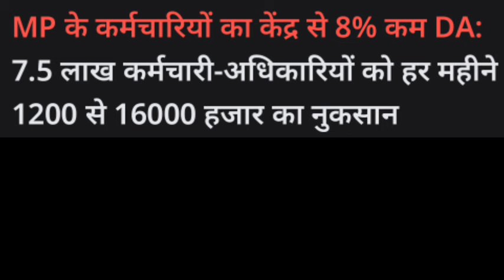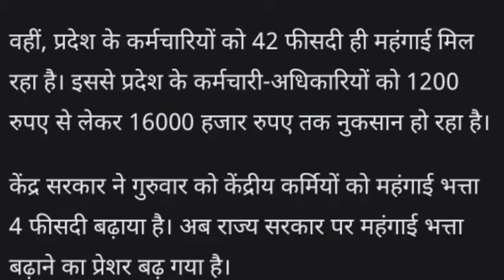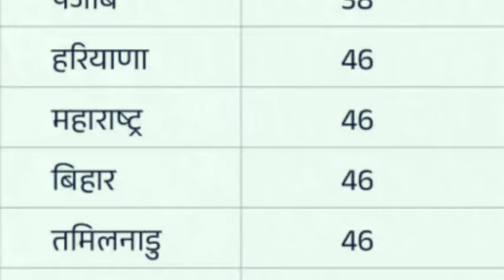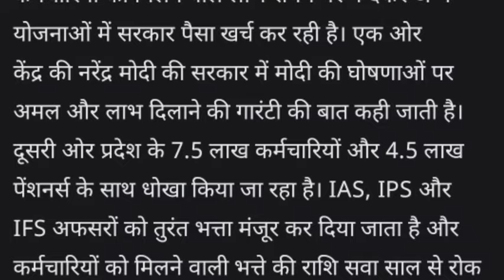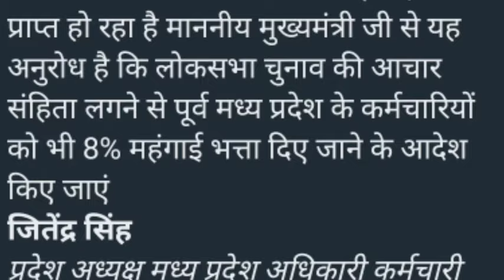Now bring a proposal for 8% DA increase in the last cabinet meeting before the code of conduct in MP